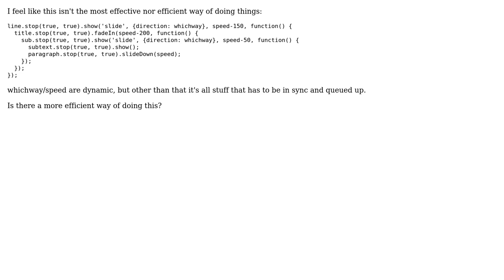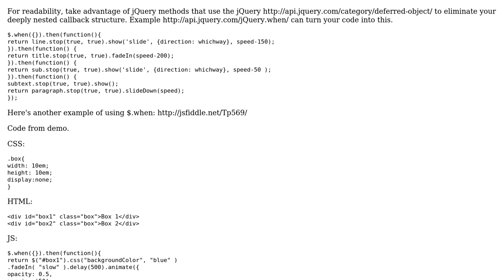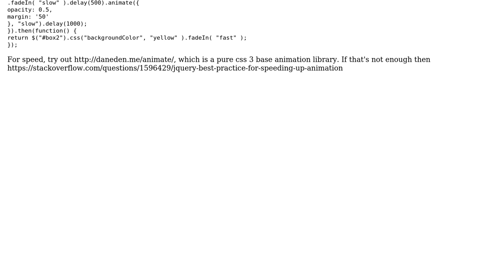Code Review: Animation of multiple text elements in sequence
With thanks & praise to God, and with thanks to the many people who have made this project possible! | Content (except music & images) licensed under CC BY-SA | Music | Images & others | With thanks to user Talasan Nicholson user Larry Battle user 200_success and the Stack Exchange Network Trademarks are property of their respective owners. You are responsible for your own actions.